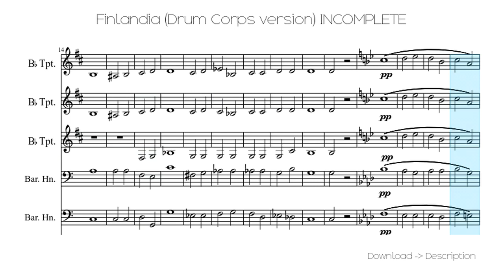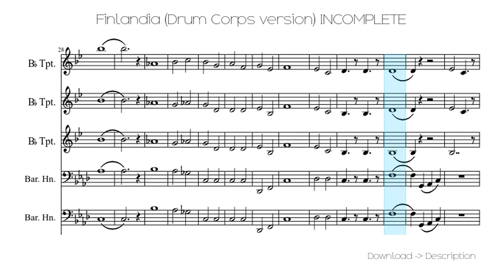🎶 Finlandia (Drum Corps Version) INCOMPLETE 🎸🎸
Sheet for song: 🎶 Finlandia (Drum Corps Version) INCOMPLETE 🎸🎸